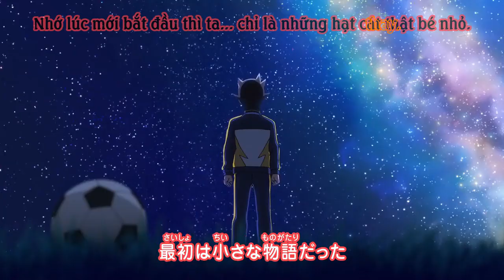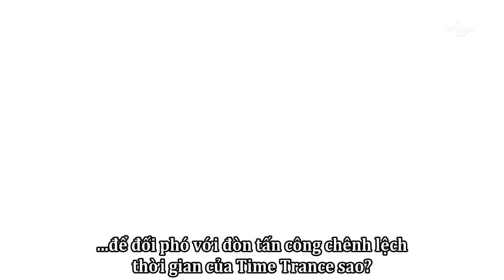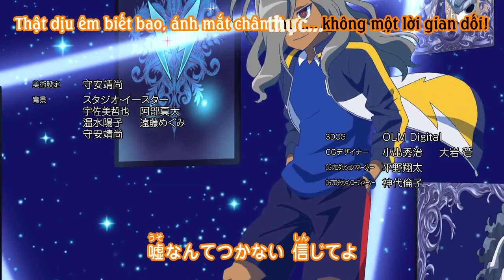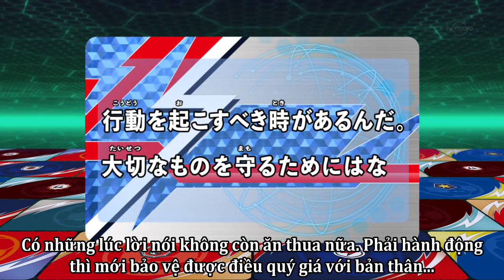Tập 6 Inazuma Eleven Orion | EP 6 Vietsub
Bản dịch chính chủ chỉ được đăng tải tại HIEV Youtube, tất cả nguồn phim khác trên youtube sử dụng bản dịch này đều là ăn cắp.
Nhân lực:
- Translators: Samnotsuke + TH
- Editors: Lambdadelta Umineko + Kadogawa Hokaze
- Timing: Samnotsuke
- Opening + Ending: TH
- Encoder + Uploader + Effect: TH
- Raw: Kingtqi
- Bản quyền gốc thuộc về Level-5.
- Bản dịch thuộc về HIEV và Sea Neko Team.